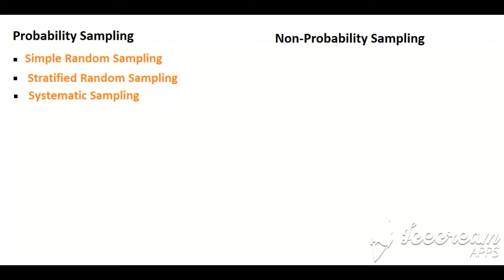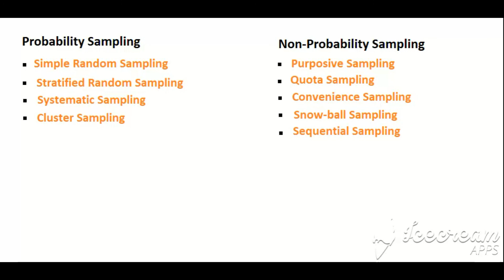Prob Sampling vs Non-Prob Sampling ❤|| Brief lecture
In this lecture i have briefly explained all the types of prob and non-prob sampling. this video is the summarization of all types in one click.